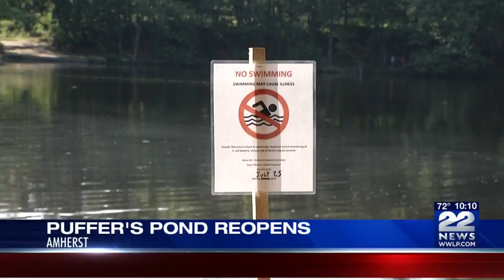Puffer's Pond in Amherst now open to the public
You can once again go for a swim in Puffer's Pond in Amherst.